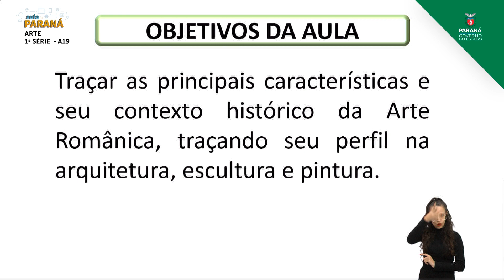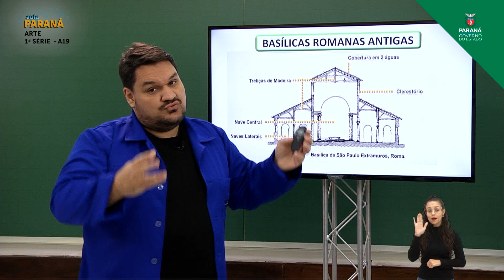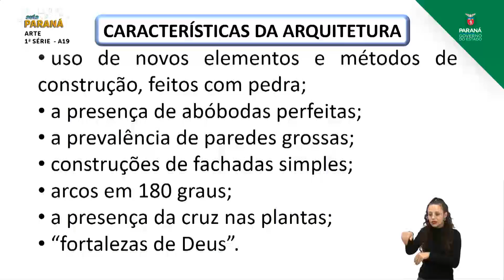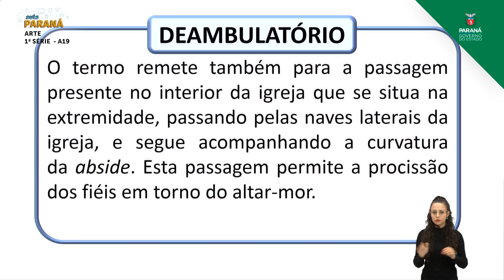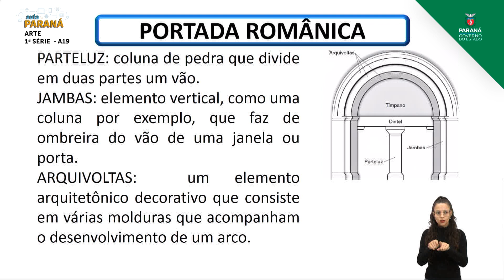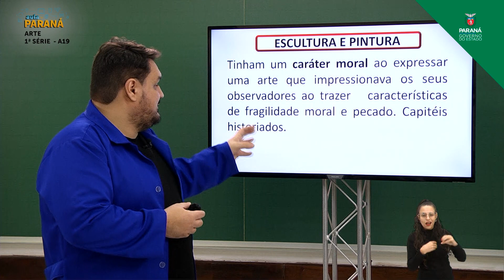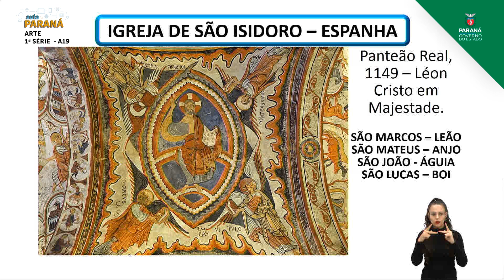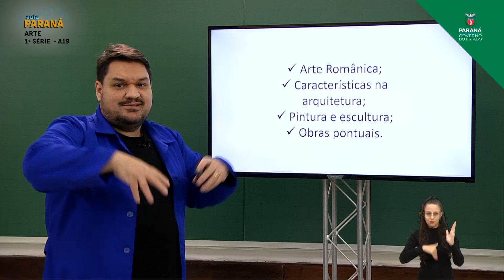1ª Série | Arte | Aula 19 - Idade Média: Arte Românica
Professor José Carols Real Koehler